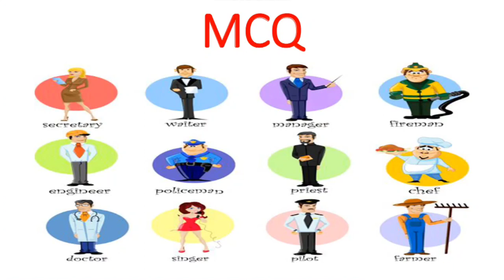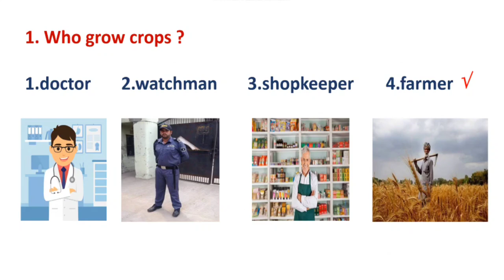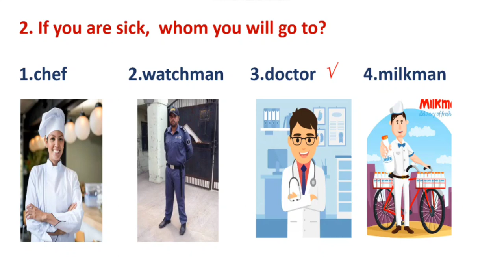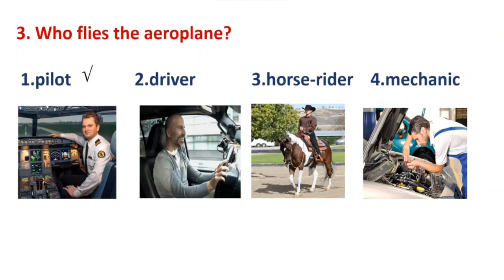Class 3Ch3 MCQs